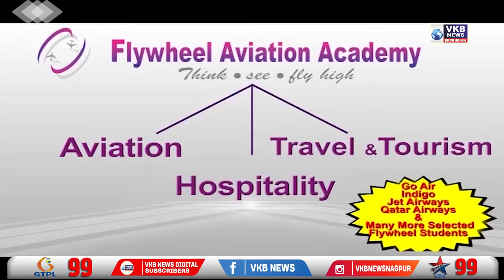बड़े उत्साह के साथ मनाया गया साईनाथ स्थापना दिन